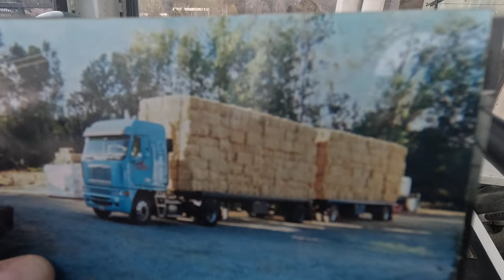What it's like to own a family business (60 years)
Lessons from Curt Chittock to Nic Chittock. I am the 3rd generation owner, and this business means the world to me.